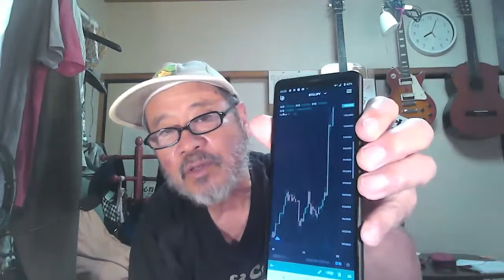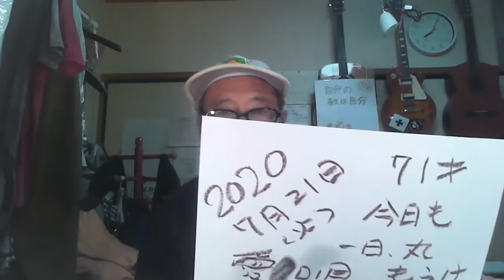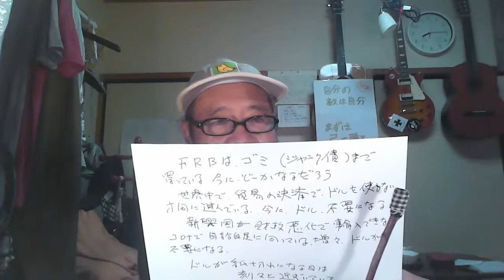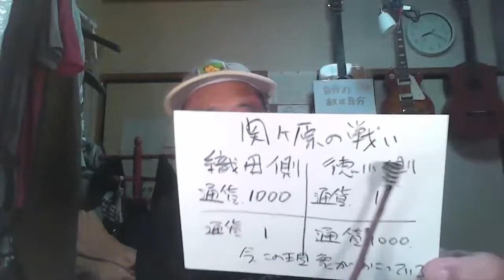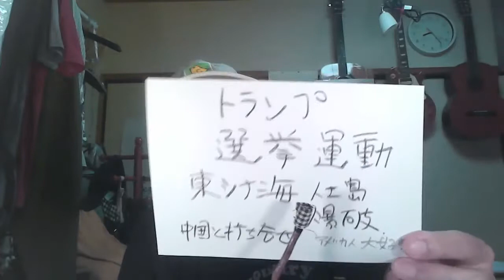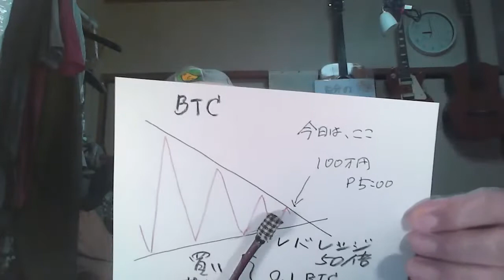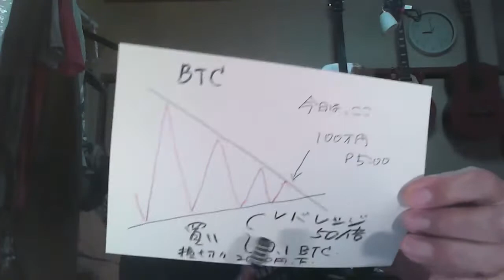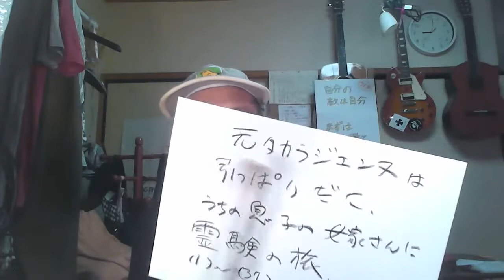ビットコイン100万円超え。中国で映画を上映するには、中国共産党の検閲がある。男の価値は9割がお金。トランプの選挙運動で南沙諸島の人口島を爆破するかも。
52歳の時に市役所を退職。その後、小牧空港（名古屋空港）の全日空の下請け会社で、貿易貨物の取り扱いに従事。その後、中部空港が開港したため、中部空港で4年間、全日空の貨物部門で働きました。

連絡はメールでお願いします。
（敬称略）ヒロの部屋。チャンネル373。エンジン太郎。失敗小僧。はじめトレイド。ダン高橋。マドモアゼル。T T Mつよし。立花孝志。武田邦彦。栄養チャンネル。フジマナ。ミャンホウ。スリーピース。NTDTV。かじまさかず。石田&石橋。神王TV。及川幸久。フィフィ。上念司。江夏まさとし。須田慎一郎。林建良。藤井厳喜。数森チャンネル。久米宏。黒川あつひこ。宮崎哲弥。西村資産防衛。投資家大谷。永井翔。クリスタル。藤井聡。もふもふ不動産。森永卓郎。あしや。モ・シン。ラジオヤジ。宇野正美。山田厚司。郷原信郎。唐人共同。馬渕睦夫。とれ・だ・カント。大竹まこと。野口悠紀雄。浜矩子。時事ワダイ。藤原直哉。なかもりゆうき。はたなか部屋。かずやチャンネル。佐々木啓太。山本一郎。一月万冊。まさとFP。ニ・トチャンネル。あらき先輩。増田俊男。アンゴロウ。阿部悠太。高橋洋一。トレ・ドソクラテス。小名木善行。伊藤貫。与沢翼。松井健太。李さ真実。島田裕巳。石平。大橋ひろこ。リチャードコシミズ。中野剛志。大西つねき。